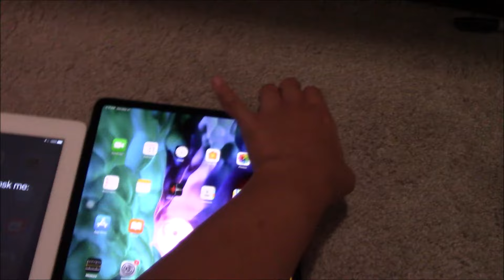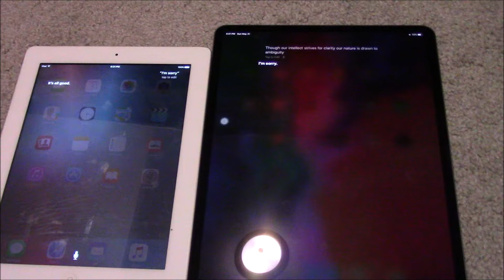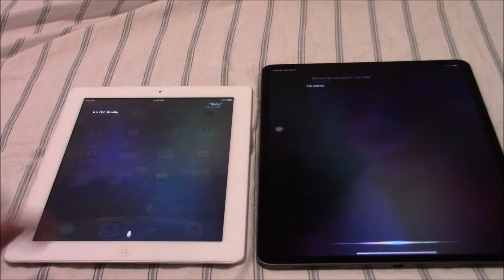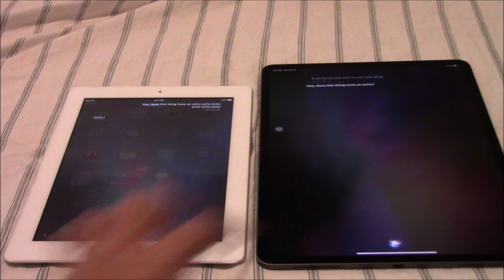iPad 3 Siri Meets iPad Pro 12.9 Siri (2020)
Here is the iPad 3 Siri running on iOS 9 talking to the new (2020) iPad Pro 12.9 4th Generation Siri running on iOS 13 and LOL! It's hilarious I hope you enjoy!